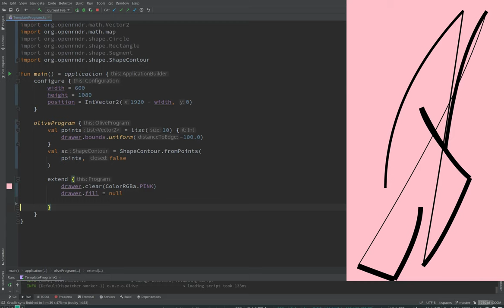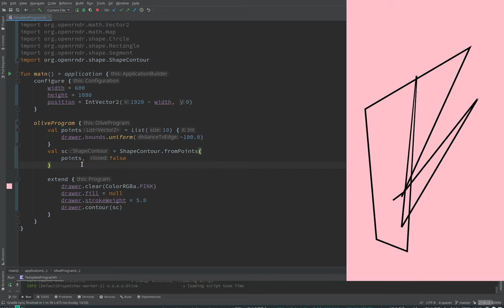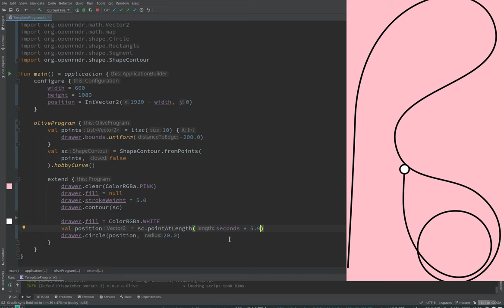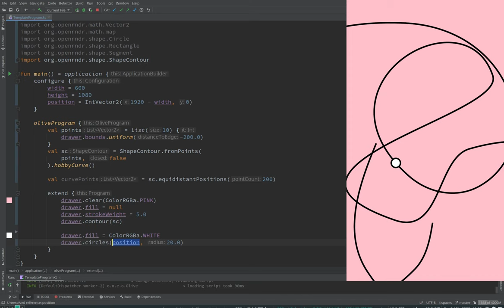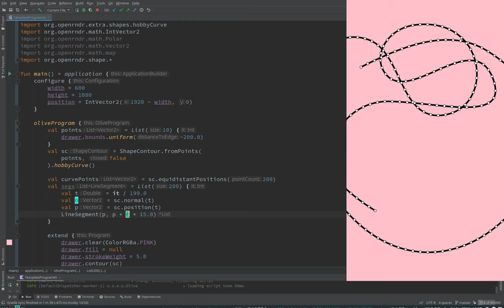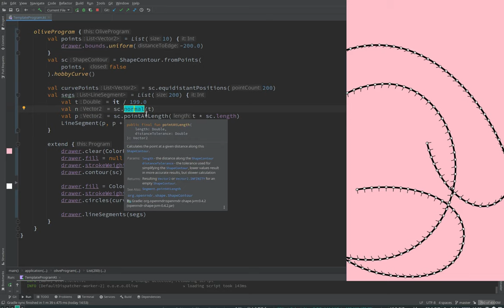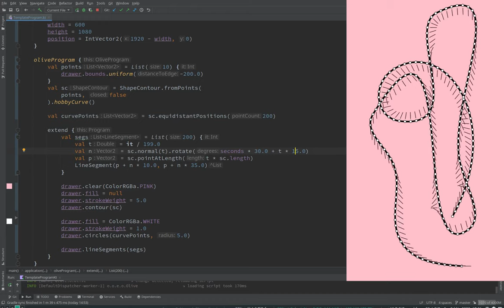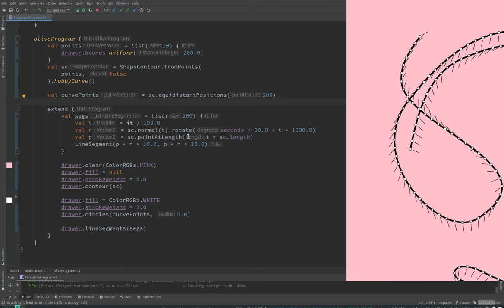OPENRNDR curves #5: ShapeContour, pointAtLength, equidistantPositions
Alessandro and Abe decided to see what happens when they get together and record their conversations about OPENRNDR, their favorite creative coding framework. They try to figure out what is special about Kotlin.

In this video they continue playing with contours, the show how to obtain a point from a contour and how to sample equidistant positions.